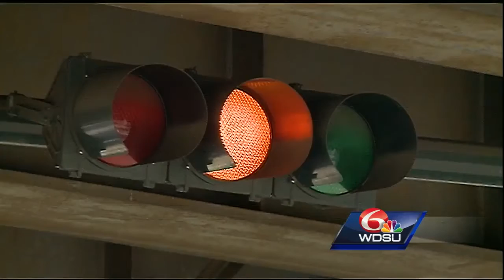Man killed in hit-and-run in Seventh Ward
New Orleans police are investigating a deadly hit-and-run in the 7th Ward.